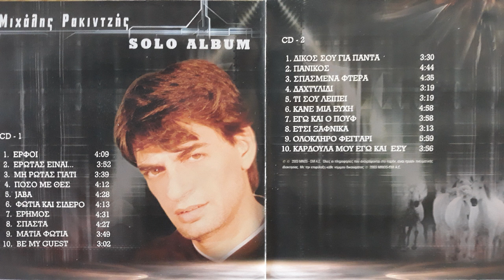Ερφοι (ορχηστρικό 2003) - Μιχάλης Ρακιντζής